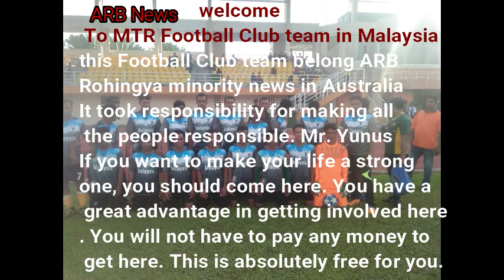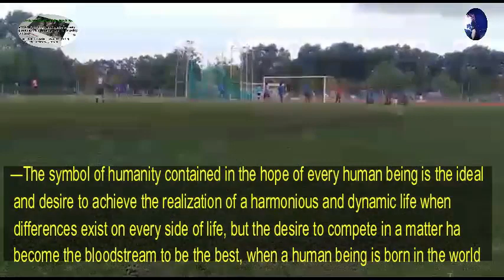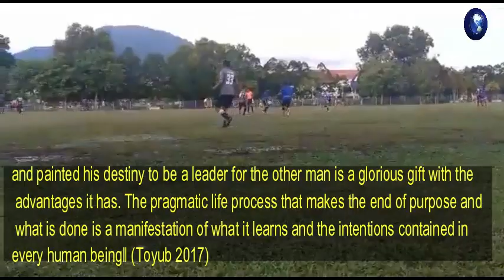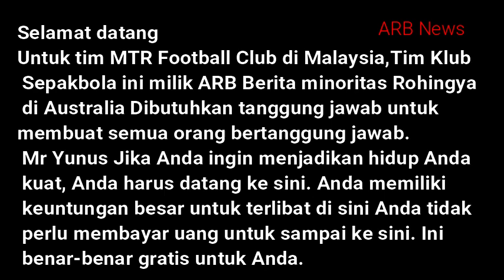ARB ROHINGYA NEWS MTR Football Club team in Malaysia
MTR.BUSINESS SERVICES PTY LDT BURMESSE ROHINGYA ASSOCIATION INCORPORATED INC 1700073 ARB NEWS Mobile – 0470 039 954 Email – Address Lakemba NSW 2195

                                         ARAB NEWS Constitution

                                                  Opening

1. The development of information media which at the beginning of its development begins with print media in the past few decades, now with technological advances - information also enters the virtual world. With the support of advanced technology in the 21st century, information is increasingly accessible to the international community. Nevertheless, there is still a gap in the information on the area where the refugees live for those who have not been placed by the recipient country or those in the recipient country. This absorption and access to information gap results in local people's thinking and culture.

Considering this, ARB NEWS as an online media considers it necessary to extend the scope of work so as to reduce the gap in information access that occurs in some refugee communities where there is a limited background in language and knowledge internationally and is packaged in English and Rohingya.

2. A variety of turmoil both on a local and international scale that occurred in the world globally in recent years has become a concern for all levels of society. Where the gap will be the acceptance of information that occurs and the opinions of experts scientifically in micro and macro contexts that are less evenly distributed and that is part of the responsibility of the insane press. Therefore it is necessary to build a place that is capable and capable of providing understanding and importance of national unity and unity through the role of ARB NEWS media. So that there is no tribal fanaticism, race and faction that will weaken the strength and unity of nationality where it sees from the human side and the information openness from trusted sources